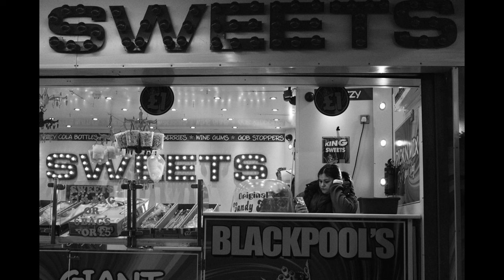Leica STREET PHOTOGRAPHS from October | Jeff Ascough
In this video, Jeff showcases his favourite street photography from October.

All of the images were taken in Blackpool, UK,  on the Leica M Monochrom with 28mm and 35mm lenses, and edited with our SilverChrome profiles and presets.

Jeff